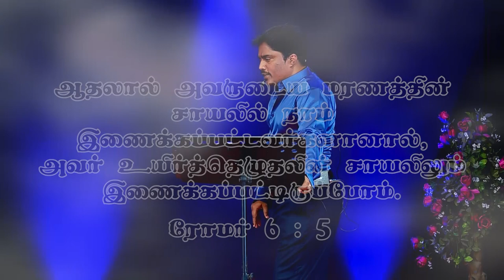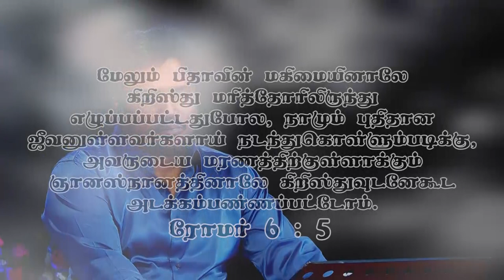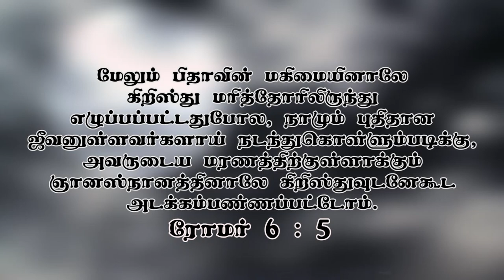"புதிதான ஜீவன்"(HD) Nov 4th 2020 Today's Promise with Bro.D.Jestin (DD2218)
Bank Account Details:
Bank Name              :  HDFC
A/C Name                :  HOLI FOUNDATION
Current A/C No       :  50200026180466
IFS Code                  :  HDFC0002409
Branch                     :  BYE PASS ROAD
                                      MADURAI

Bank Account Details:
Bank Name              : STATE BANK OF INDIA
A/C Name                : BALU JUSTIN RAJ
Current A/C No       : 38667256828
IFS Code                  : SBIN0013158
Branch                     :  VILANGUDI
                                      MADURAI